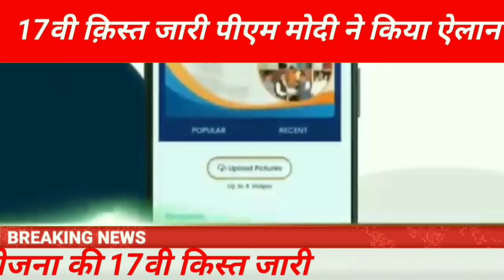PM Kisan Yojana 17th Installment Date 28 मई 2024 | किसानों को 28 मई 2024 को रू 4000 मिलेंगे